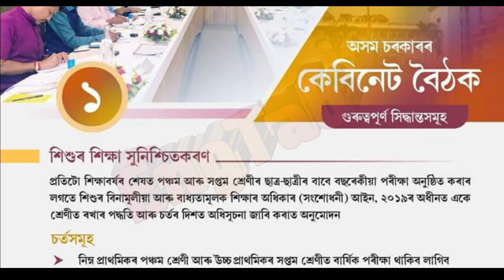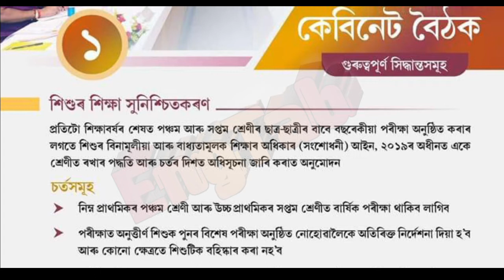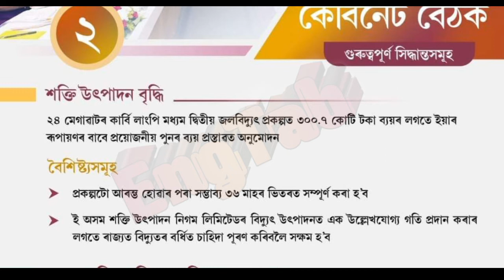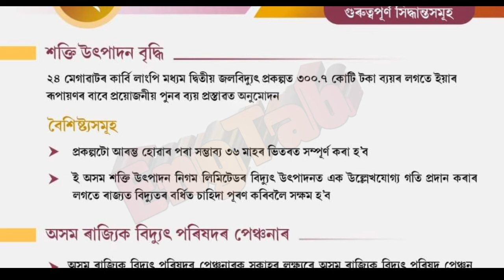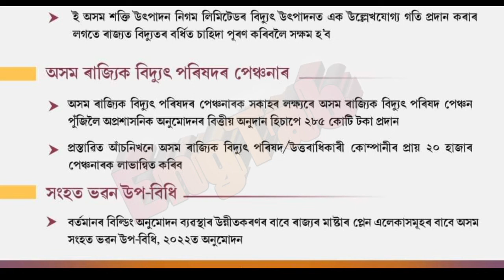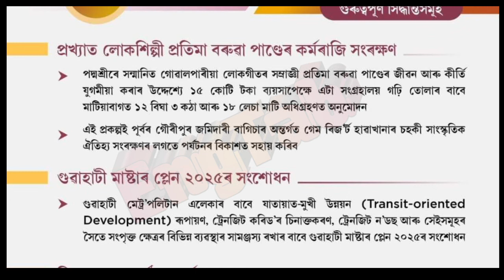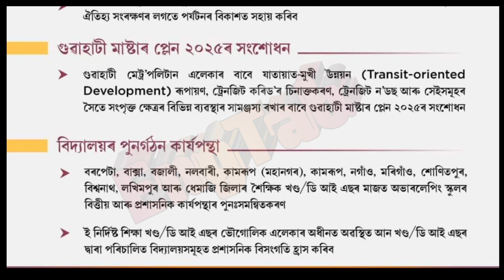BIG BREAKING NEWS | অসমৰ শিক্ষা ব্যৱস্থাৰ ওপৰত গুৰুত্বপূৰ্ণ সিদ্ধান্ত | কেবিনেট বৈঠক ৭ অক্টোবৰ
অসমৰ শিক্ষা ব্যৱস্থাৰ ওপৰত গুৰুত্বপূৰ্ণ সিদ্ধান্ত,
অসম কেবিনেট বৈঠক ৭ অক্টোবৰ,
Elementary Education Assam,